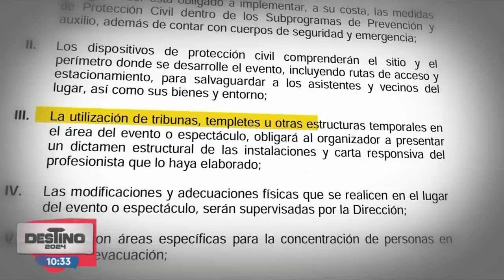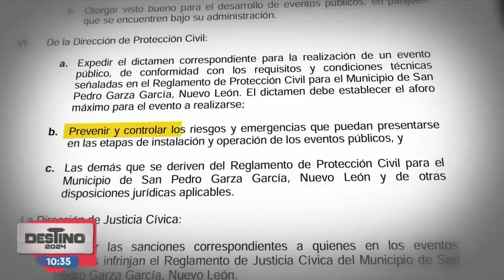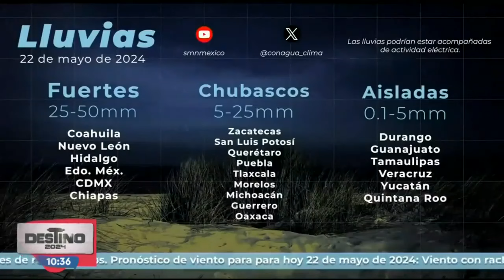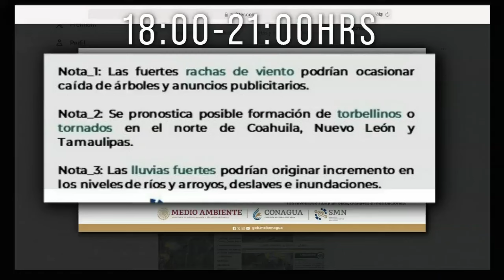A dos días de la tragedia en evento de MC en Nuevo León, nadie se ha hecho responsable | Ciro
CiroEnImagen A dos días de la caída del escenario de MC en SanPedroGarza, NL, nadie se ha hecho responsable. De acuerdo con Protección Civil, se debe presentar un dictamen para instalar ese tipo de escenarios, pero hasta el momento, nadie lo ha mostrado